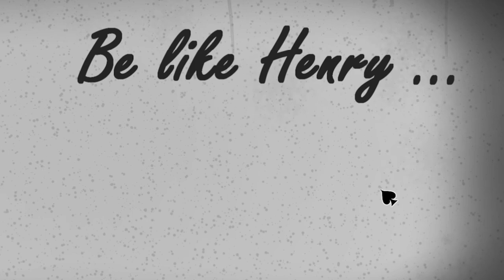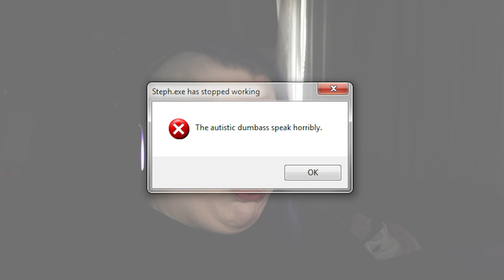THIS IS A NIGHTMARE! (That's Not My Neighbor)